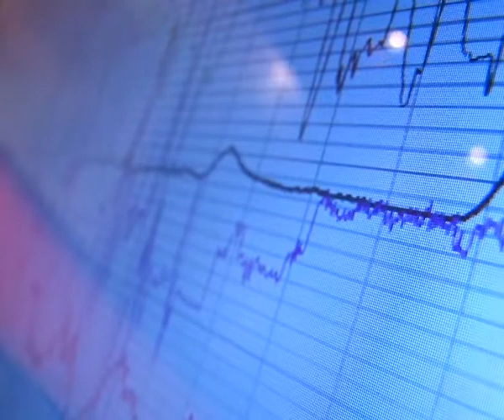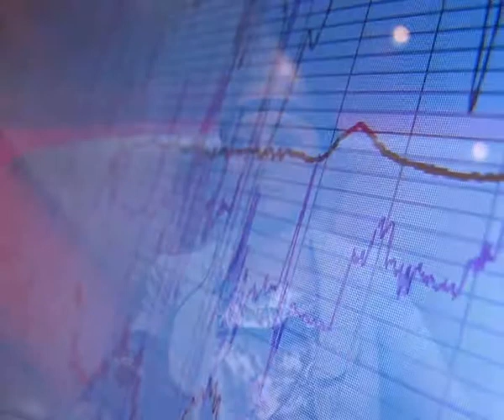«Детектор G» с лидером детского движения "Жас Улан" Назирой Болдуруковой